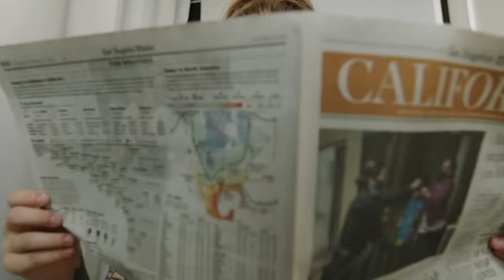Lauren Sanderson - INTERNET (Official Video)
Directed by Hunter Moreno

LYRICS

(Chorus)
They say these kids are
On the internet
Pop illegal shit
And smoke their cigarettes
Drive with no ID
No idea how to connect
Fuckin' hypocrites
And it's all cause the internet

(Verse 1)
Everybody's on the internet
What's the internet gotta do with anything?
I be in my bed,

Roll a spliff, smoke a J
In my room, in the day
Cause my daddy drives a cop car
And you know it's kinda funny
Cause I'm just a kid from Indiana
Dammit, I'm a rockstar

(Chorus)
On the internet
Pop illegal shit

(Verse 2)
Careers and colleges from the basement,
I don't need school, found a replacement
Everybody is facing a broken nation
With demographics and comments and likes
For validation

Woah
Why you never say shit?
Say it to me in person,
That's the basics
But you can DM or text me all crazy
And now you post it all fronting for reputation
I don't know about
Where my mind is going now
All I really know is that we're going down, down, down

(Chorus)
On the internet
Pop illegal shit